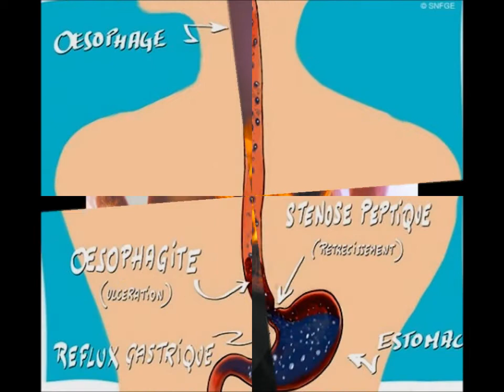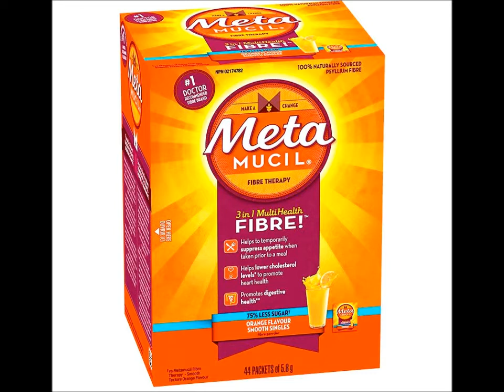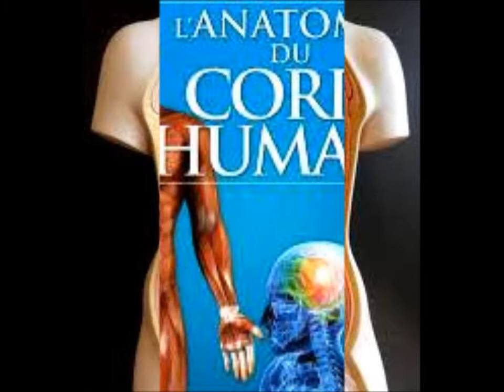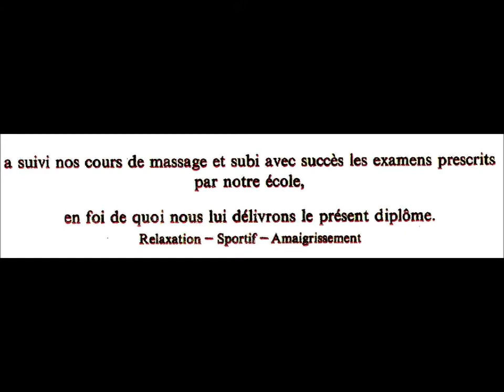109 MASSEUR SPORTIF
De plus en plus je trouvais que le métier de jardinier n'était pas suffisamment  payé pour les efforts qu'il nécessitait.  Je décidais alors d'envisager sérieusement de devenir Masseur professionnel.